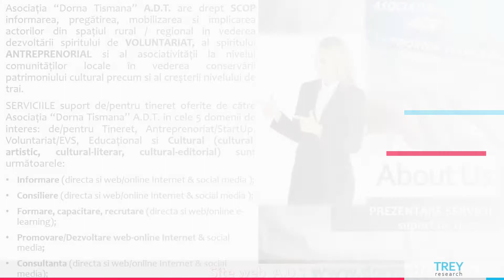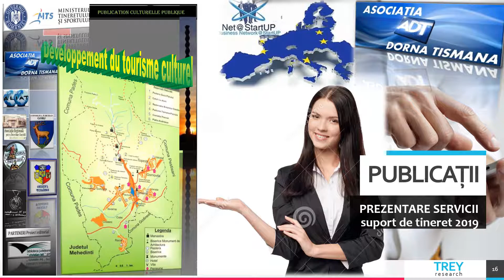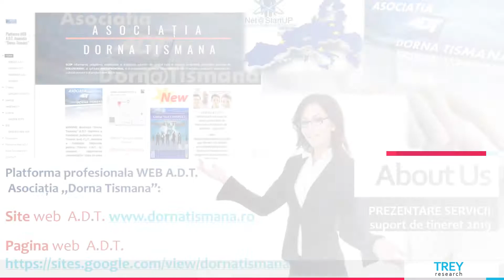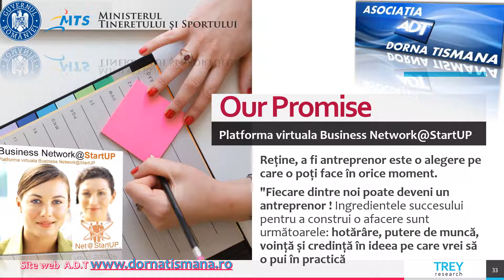PREZENTARE ADT 2019 PUBLICATII & Net@StartUP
PREZENTARE ADT 2020 Asociația Dorna Tismana